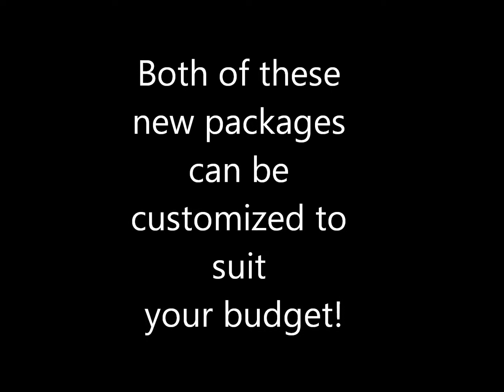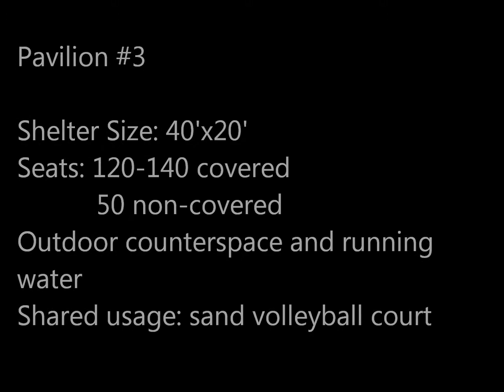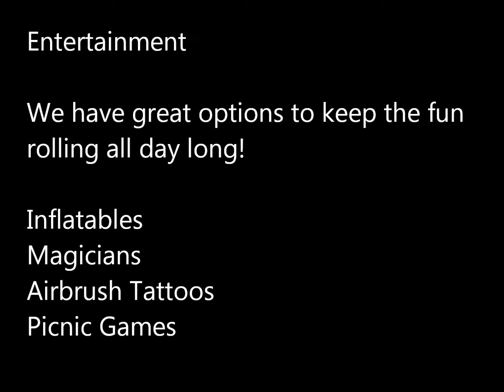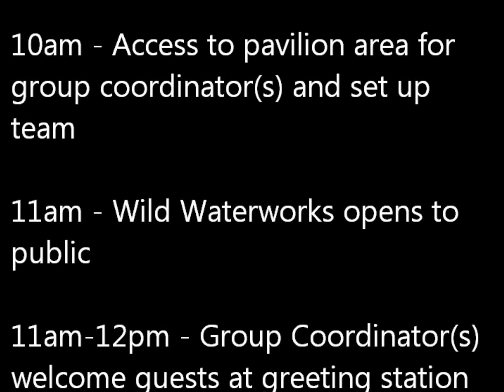Wild Waterworks Group Experience 2012.wmv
WildWaterworks Outdoor Waterpark Group Picnic Experience - 2012